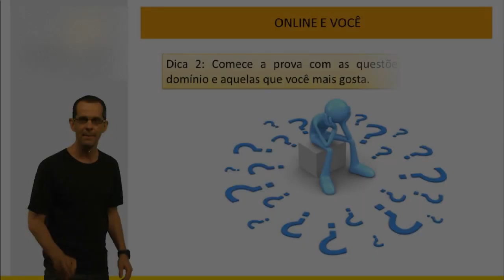Dica 2 Momento da Prova - Fazer primeiro questões que gosta e tem domínio